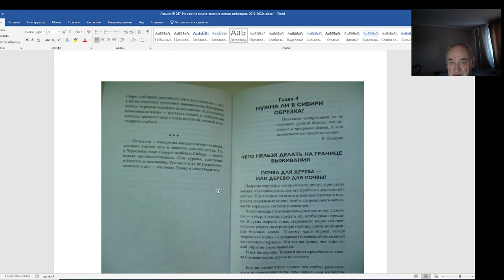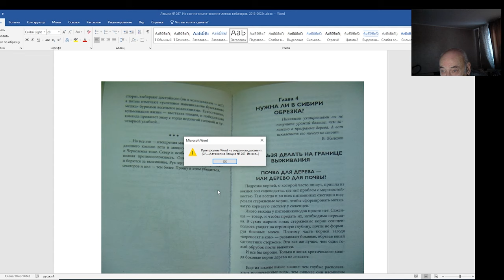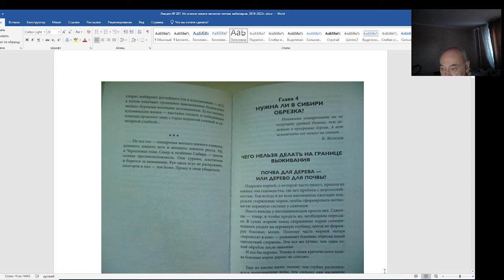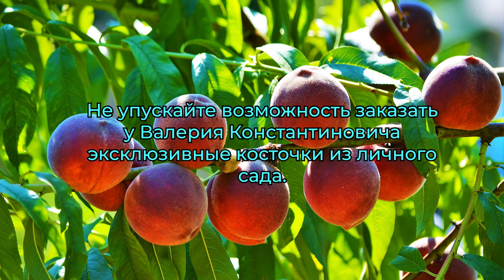Чрезвычайный фильм Железов В.К.-Курдюмов Н.И. Серия №2.